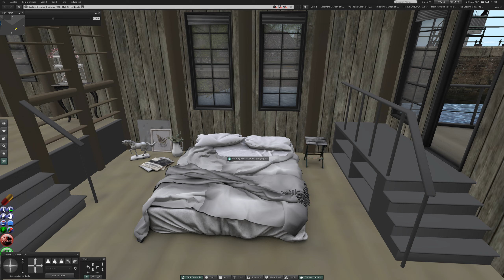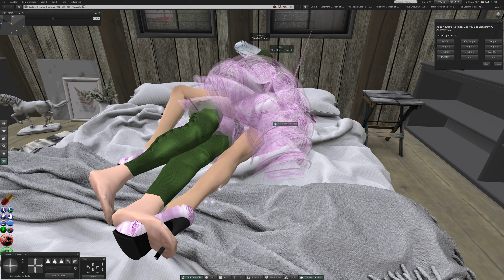2 Friday at Souls of Dreams in Second Life